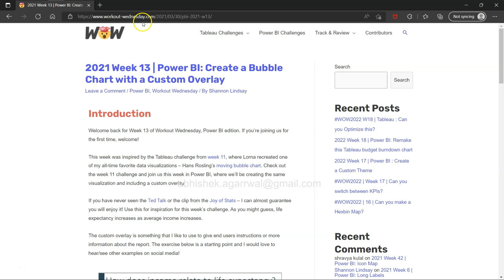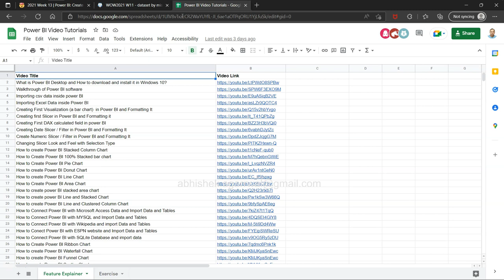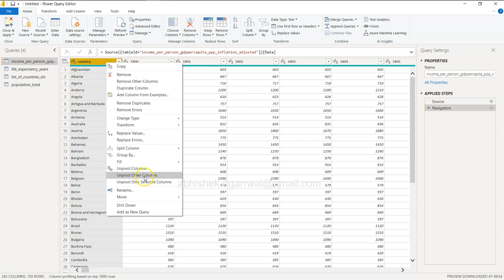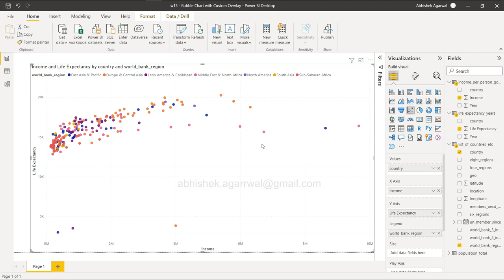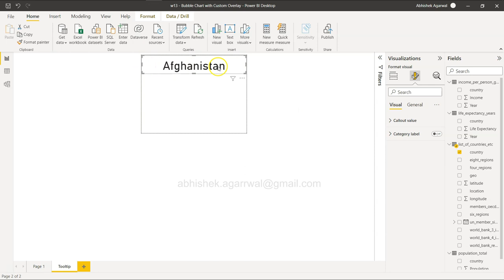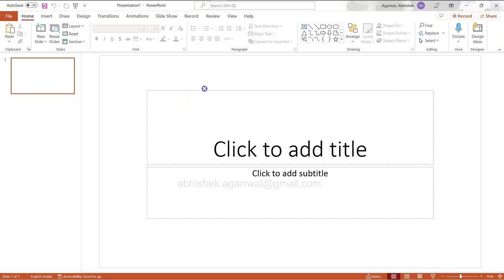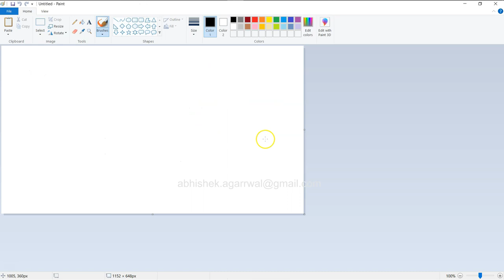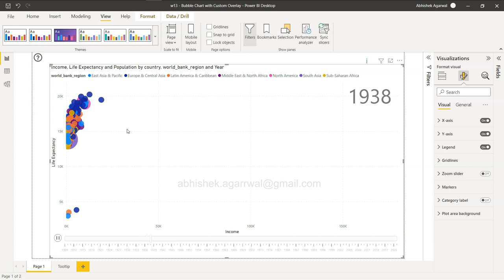Dynamic Bubble Chart in Power BI with Custom Tooltip & Overlay Help Page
Power BI Exercise for practice where we'll create a dynamic bubble chart based on world populate, life expectancy and income over a period of time.In this exercise we'll look at how we can Create custom tooltip for each country as well as a help page which is a dynamic overlay to the dashboard to understand the visualization.